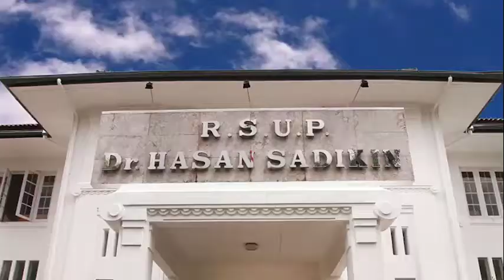Video 1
Tentunya Infrastruktur kesehatan menjadi fokus utama @KemenkesRI dlm